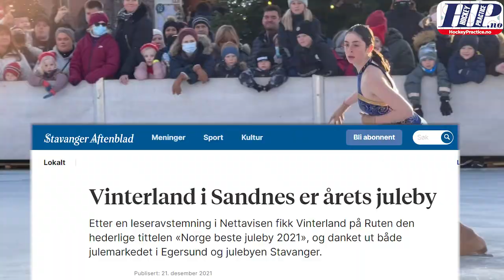Isbana Sandnes/Ruten i Norge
Filmen är från den isbana vi levererade till Sandnes kommune i Norge 2021.